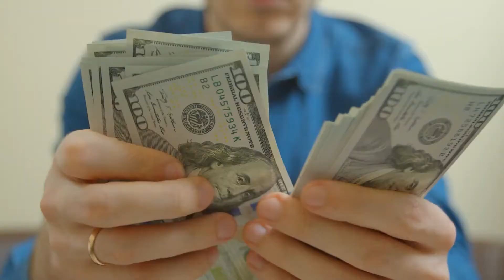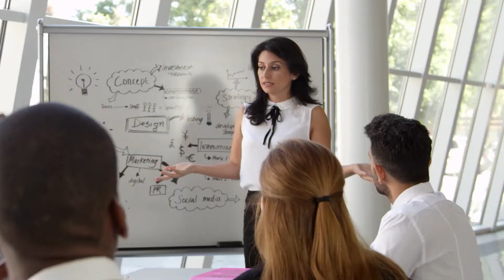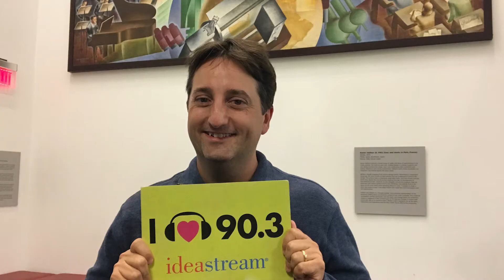The Most Famous People That Now Work Normal Jobs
Some celebrities, famous people, and rich people have done everything to reach the top. Once they reach the top some have made the choice to live a normal life.